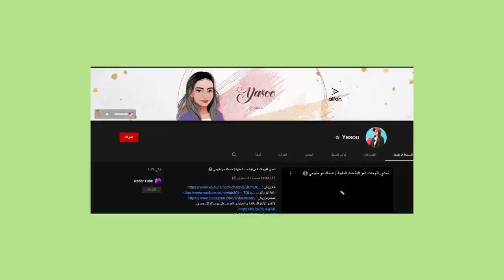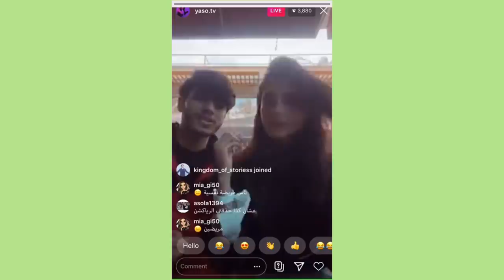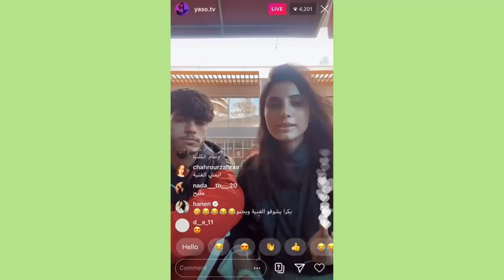بث ياسمين وريدر وردها وتهجها على وسام تيكت الي اعطها سترايكين !!!